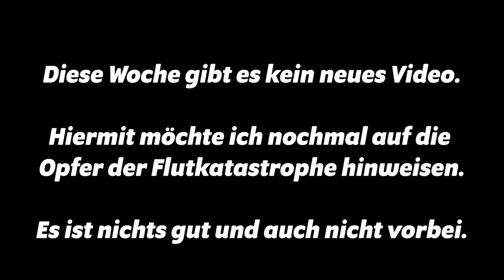DOC CARO | STATEMENT ZUR FLUTKATASTROPHE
Diese Woche gibt es kein neues Video.

Hiermit möchte ich nochmal auf die
Opfer der Flutkatastrophe hinweisen.

 Es ist nichts gut und auch nicht vorbei.

 Die Leute brauchen weiterhin Hilfe.

Bleibt gesund!